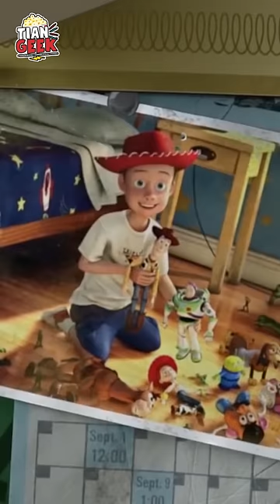😭🎬 Películas CANCELADAS De Disney y PIXAR Que Nunca Podrás Ver...